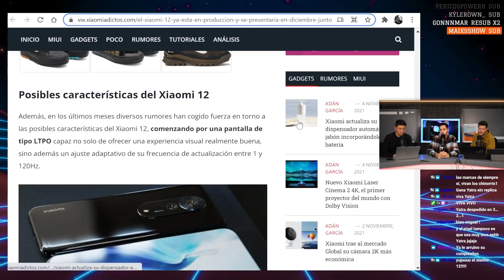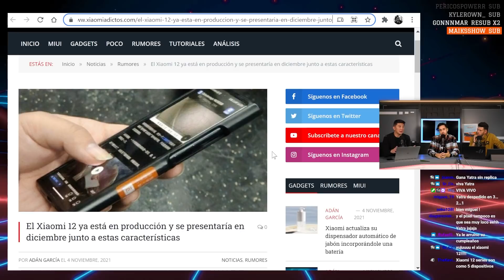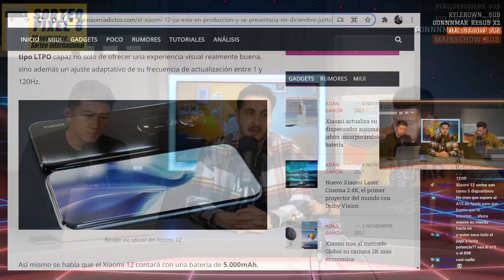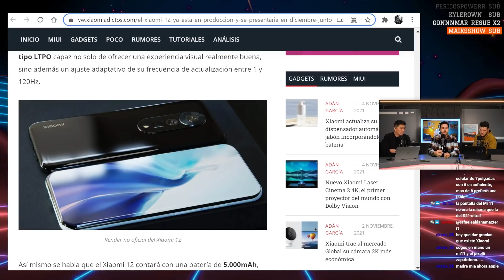"A Xiaomi LE FALTA ALGO para que yo quiera comprar sus FLAGSHIPS"